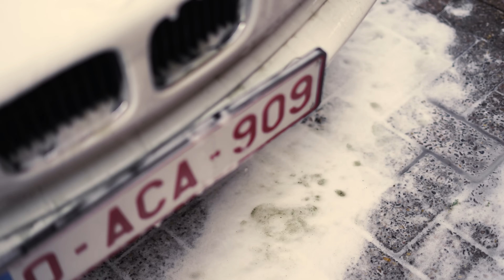Dirty BMW 850Ci First Wash in 2 Years - Full Detail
This dirty BMW 850Ci hasn't been driven for a couple years and was very dirty! This is the first wash and detail it has received in 2 years. In this video I perform an exterior deep clean, decontamination and paint correction to make the paint work glossy again! Once done I applied Koch Chemie Hand Wax to protect the paint and give it that extra shine!

📦 WEBSHOP - All products and tools are available in my webshop!

💻 WEBSITE - All the car detailing services I offer!

🇪🇺  EU Viewers:
Wheels:

🇺🇸  USA Viewers:
Wheels:
Wheel Cleaner
Wheel Brush
Wash Mitt
Detail Brush
Wheel Bucket
Bucket Dolly
Tire Brush
Tire Cleaner
Tire Dressing
Dressing Applicator

Washing & drying:
Snow Foam
Foam Cannon
Kranzle Pressure Washer
Wash Bucket with Grit Guard
Bucket Dolly
TRC Wash Mitt
TRC Drying Towel

Polishing & Wax:
Micro Cut
Micro Cut Pad
Masking Tape
Koch Chemie Hand Wax